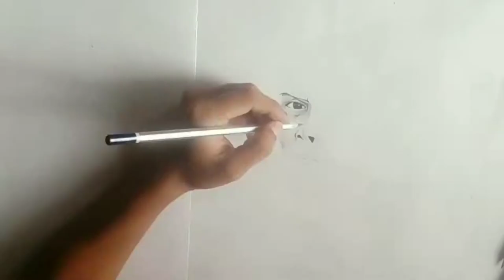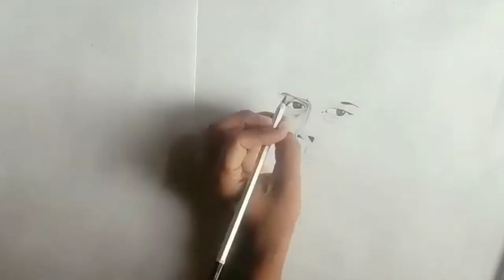Vladimir Alias Lenin drawing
Hi welcome to the channel " Sparsh art and craft academy ".Today we will draw Vladimir Lenin Potraiit drawing. Hope you will like the video.